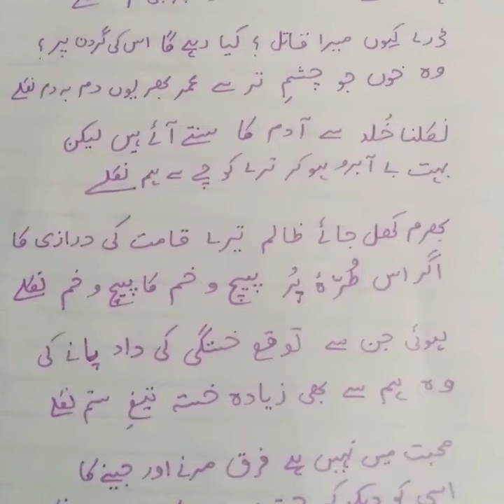2 December 2022